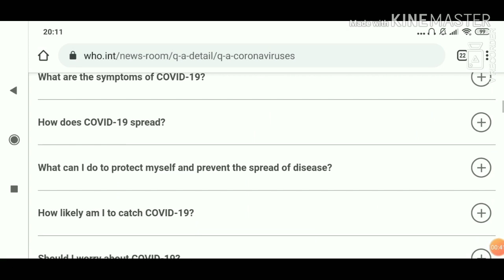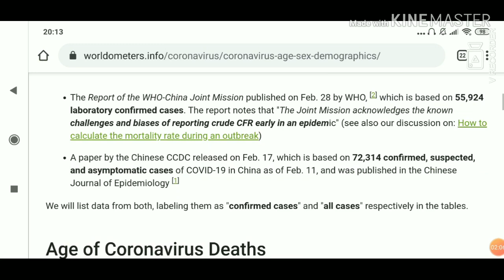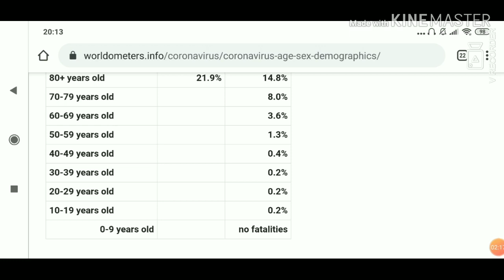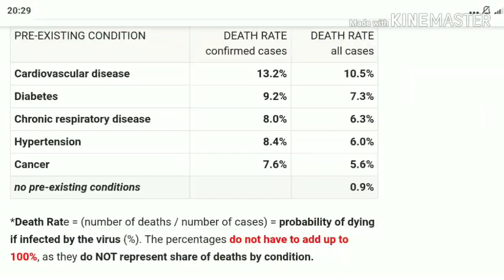Cara Cegah CORONA Tanpa Rasa Khawatir Berlebihan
Ini adalah Cara mencegah virus COR*NA TANPA RASA KHAWATIR atau cemas yg BERLEBIHAN..

dijelaskan juga bahwa cor*na tidak separah yg kamu cemaskan... jadi jangan takut, tapi tetap waspada dan jgn menularkan ke orang yg bwresiko tinggi.

Buku ke 1,2, 3 saya (bisa dibeli disini:)
shopee.co.id/yunirimba9657